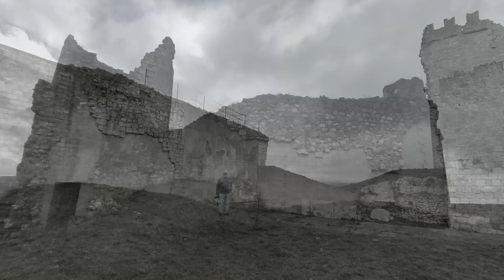Castillo de Coruña del Conde